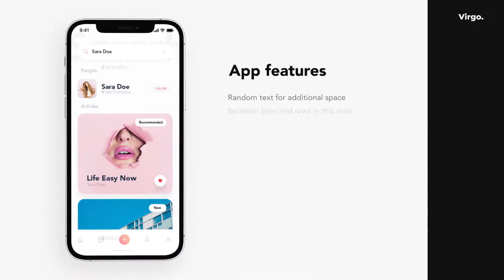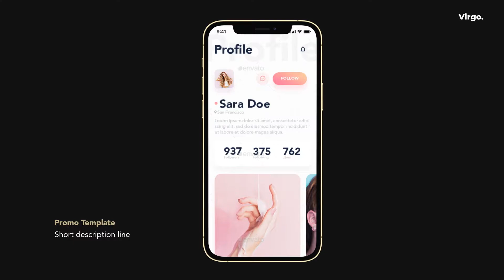After Effects Template: Virgo - App Promo + Free Font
- 11 Pre-made Scenes